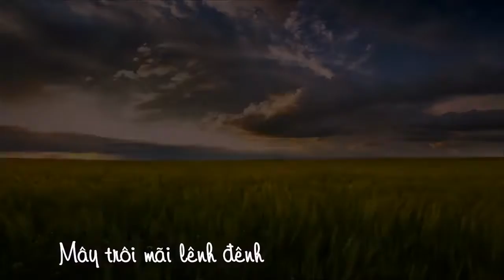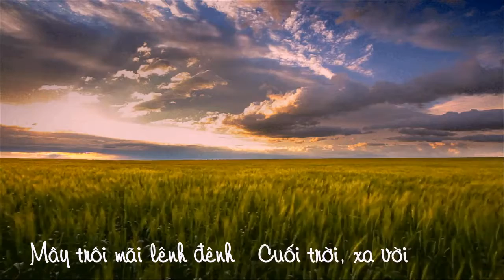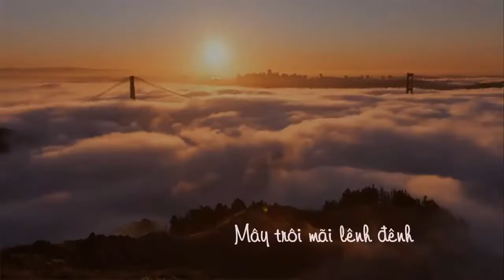Như Vạt Nắng - Sáng Tác: Trúc Hồ - Ca Sỹ: Đan Ngọc